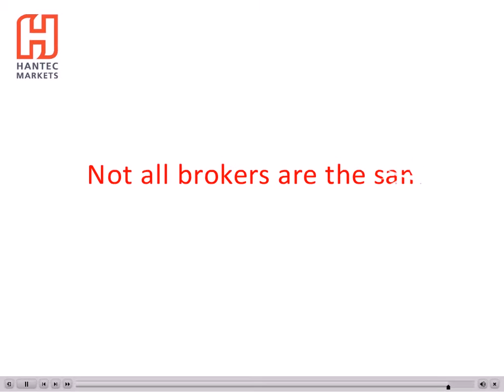How to Place a Sell Stop in MT4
Watch all our videos o learn how to use the MT4 forex trading platform.